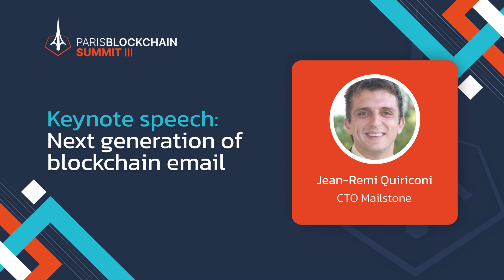Paris Blockchain Summit III - Next generation of blockchain email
The "Paris Blockchain Summit" is the oldest international event dedicated to Blockchain technology in France. At each edition, PBS brings together the international community in a unique and breathtaking setting conducive to connecting players wishing to promote the sector.

Keynote: Next generation of blockchain email.
Speaker: Jean-Remi Quiriconi, CTO Mailstone.